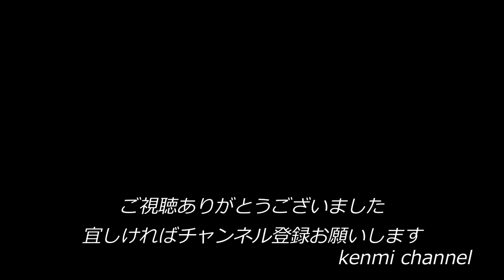【腕時計】キャンプにあうCASIO PRO TREK PRG-30-1JF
SEIKO5SPORTSの自動巻き腕時計を愛用していましたが、かなり狂いが激しくなってきたので、キャンプ用にCASIO PRO TREK PRG-30-1JFを購入しました。

スペック
プロトレックPRG-30
●駆動方式：クォーツ
●電源：ソーラー充電システム「タフソーラー」
●防水性能：10気圧
●ケース材質：樹脂
●バンド材質：特殊シリコン樹脂「デュラソフト」
●ガラス：無機
●ケースサイズ：45.2（横）×51.6（縦）×12.9（厚さ）mm
●重量：約64g
●時計機能：時・分、秒、日付、曜日、ワールドタイム（世界48都市、31タイムゾーン）、日の出・日の入り時刻、ストップウォッチ、タイマー、アラームなど
●センサー機能：
・方位計測／16方位・方位の角度（0～359°）、東西南北をグラフィック表示、ベアリングメモリー（方位の角度、記録した方向を示すグラフィックを1本メモリー）、磁気偏角補正、方位補正など
・高度計測／相対高度計（計測範囲：－700～10000ｍ）、高度メモリー、登山記録データ14本、高度差計測（－3,000～3,000ｍ）など
・気圧計測／計測範囲：260～1,100hPa、気圧傾向グラフ表示、気圧差グラフィック、気圧傾向インフォメーションアラームなど
・温度計測／計測範囲：－10～60℃

カシオ プロトレック PRG-30-1JF